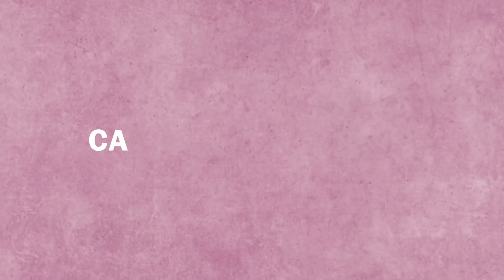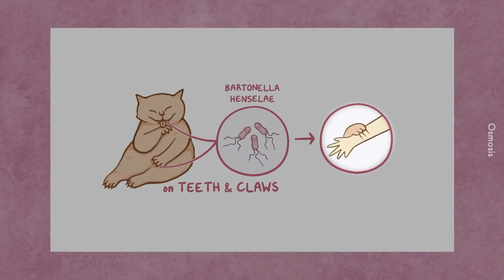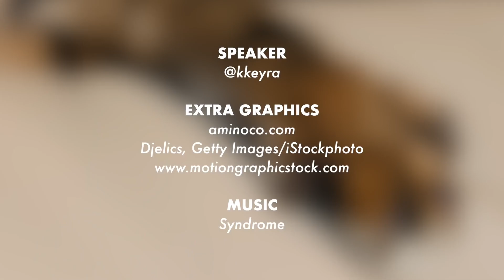Belum pernah tau Penyakit Cakar Kucing? Begini penjelasanya